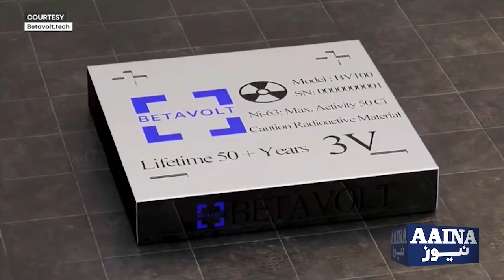Phone Charging To Be Redundant? China Firm Makes Battery With 50-Year Life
A start-up in China has created a new battery that it claims can generate electricity for 50 years without the need for charging or maintenance. A report in The Independent, it's a nuclear battery developed by Beijing-based Betavolt. And don't imagine a massive size after reading the word "nuclear". Betavolt has managed to squeeze 63 isotopes into that module that's smaller than a coin, the outlet further said in its report. The company said it is the first battery in the world to realise the miniaturisation of atomic energy.
The next-generation battery is already being tested and will be mass produced for commercial applications like phones and drones.

"Betavolt atomic energy batteries can meet the needs of long-lasting power supply in multiple scenarios, such as aerospace, AI equipment, medical equipment, microprocessors, advanced sensors, small drones and micro-robots," the company said in a press release.

"This new energy innovation will help China gain a leading edge in the new round of the AI technological revolution," it further said.